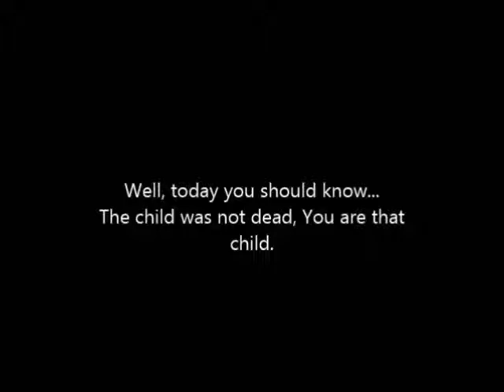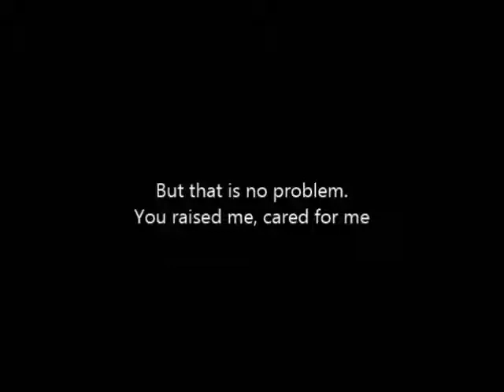Out Youder -(1919)